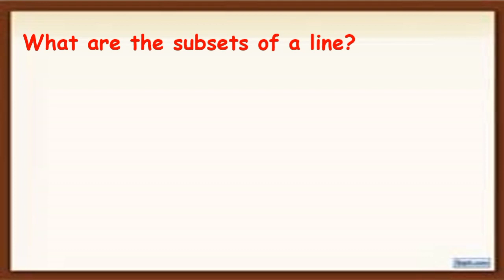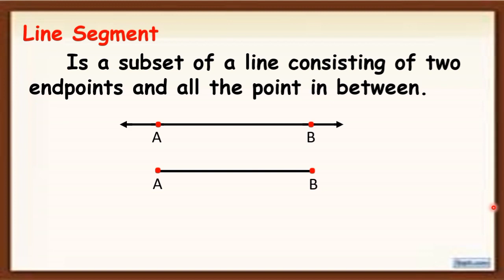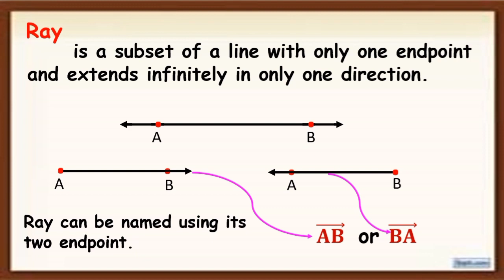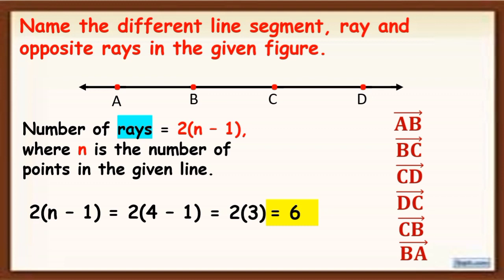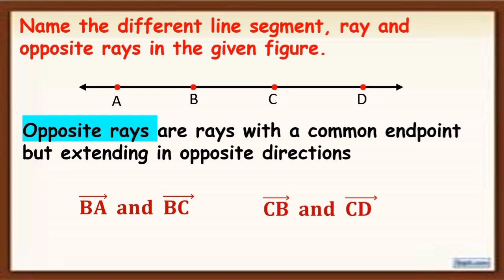Q3_3. SUBSETS OF A LINE | GRADE 7 | TEACHER SHE ROSA-UT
Title: SUBSETS OF A LINE

Third Quarter 2_Lesson